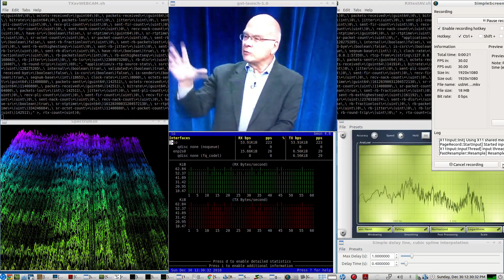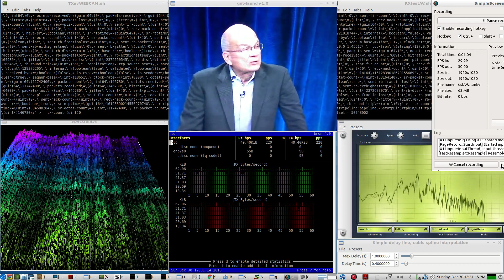Streaming USB WEBCAM Video & Audio - in sync - with Gstreamer RTP SERVER::CLIENT scripts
brief test to use an AUDIO DELAY LV2 Plugin to adjust the audio timing with the video so that they are close to being in sync

SETUP: a usb webcam with its own MIC was pointing towards a TV MONITOR to be able to see the facial movements of the speaker then watch and dial in the delay line to try and get the video and audio in sync